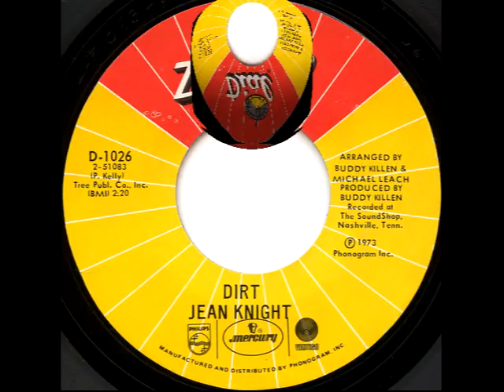Dirt JEAN KNIGHT (Mr Big Stuff) Video Steven Bogarat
Artist Biography by Steve Huey
Soul singer Jean Knight's only big hit was a monster -- the sassy funk classic "Mr. Big Stuff," one of the largest-selling singles ever released by the legendary Stax label. A native of New Orleans, Knight was born in 1943 and made her first recordings for producer Huey P. Meaux's Jet Stream and Tribe labels during the mid- to late '60s (many of her sides were later collected on West Side's Blue Soul Belles, Vol. 2). Her success largely confined to the immediate area, Knight was working as a baker when she went to Malaco Studios in Jackson, MS, for a session with veteran producer Wardell Quezerque in 1970. The key track, a spirited putdown of male arrogance called "Mr. Big Stuff," was shopped to Stax Records, who passed on it at first. However, after King Floyd's "Groove Me" (another Malaco recording) went gold, Stax reconsidered and released "Mr. Big Stuff" in 1971. It was an enormous hit, spending five weeks at number one on the R&B charts and falling one slot short of the same position on the pop side. Despite a strong accompanying album of the same name and some similarly gritty follow-up singles (which included "You Think You're Hot Stuff" and "Carry On"), Knight couldn't manage to duplicate the success of "Mr. Big Stuff," and quickly faded from the soul scene.

In 1981, Knight scored a minor hit with a version of "You Got the Papers (But I Got the Man)," and charted with one of the more successful covers of the Rockin' Sidney zydeco smash "My Toot Toot" in 1985; "My Toot Toot" also served as the title track for a full-length LP on Mirage. Knight returned once again in the late '90s, cutting an album for Ichiban in 1997 called Shaki De Boo-Tee. She followed it two years later with the Formaldehyde release Queen.